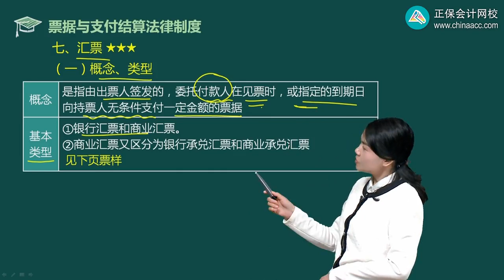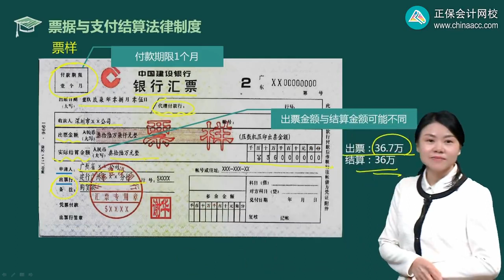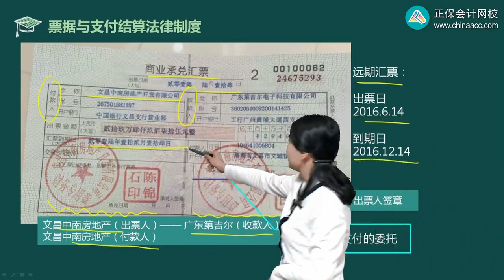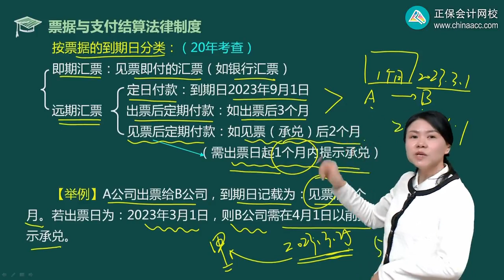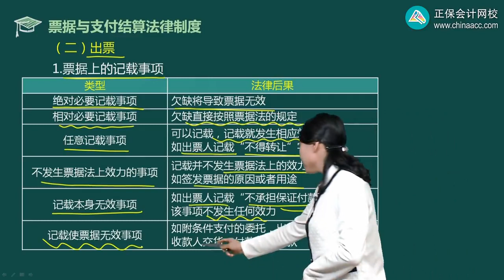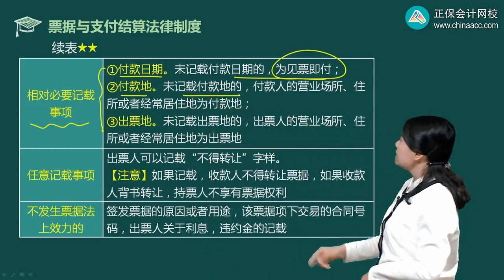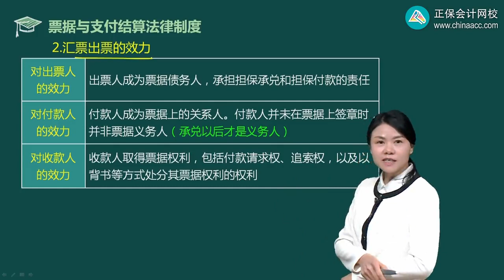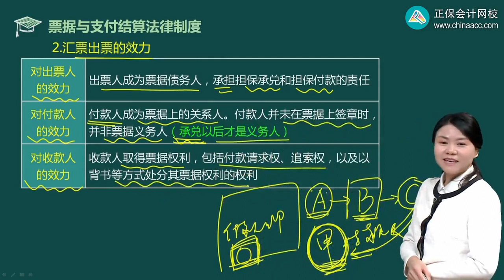2023 CPA 经济法 王妍荔 基础精讲班 第0908讲 汇票的概念、类型、出票